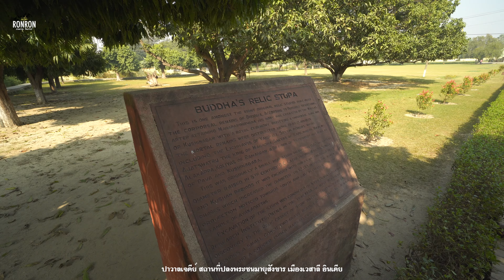ปาวาลเจดีย์ สถานที่ปลงพระชนมายุสังขาร เมืองไวสาลี | แสวงบุญอินเดีย 2566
ปาวาลเจดีย์ เมืองเวสาลีหรือไวสาลี อินเดีย สถานที่สำคัญอีกแห่งหนึ่งในพระพุทธศาสนา เป็นสถานที่ปลงพระชนมายุสังขารของพระพุทธเจ้า ก่อนที่จะเสด็จไปปรินิพพานที่เมืองกุสินารา